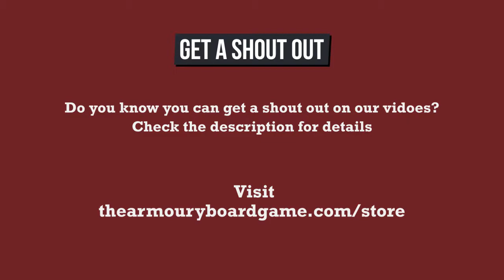Christians Play Skyrim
Sean & Sarah enter The Elder Scrolls V Skyrim in a 7 part series of adventure from a Christian perspective.

THE RULES FOR CHRISTIANS PLAY SERIES
1. Can't use magic
2. Can't break the 10 Commandments
3. Must tell people about Jesus